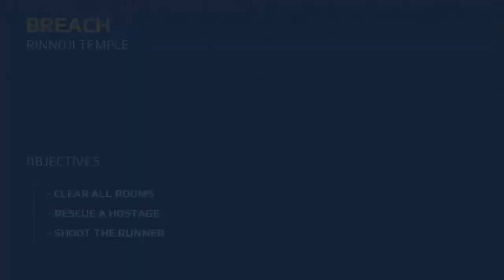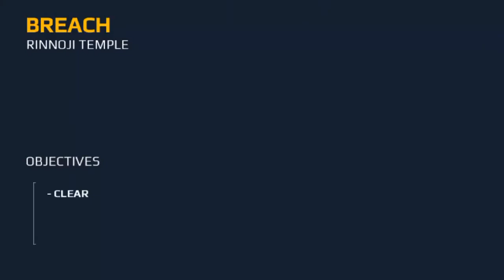Česky Lets Play Modern Combat 5 Kampan Part 2 HD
Zase ten konec :DDDDDDDDDDDDD

Edit:Camtasia Studio 8
Technika:Avus a34
CPU:MediaTek nějaké čísla 1,3GHz
RAM:1GB
ANDROID:4.4.2 KIT KAT
GRAFICKY AKCELERÁTOR:Mali400MP